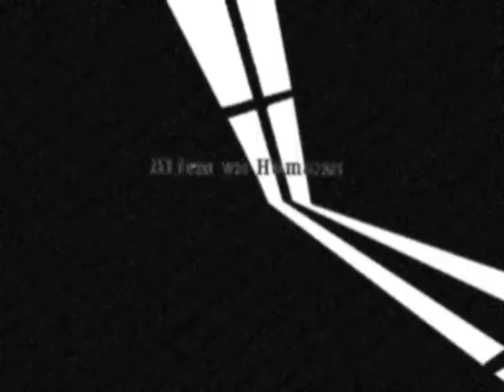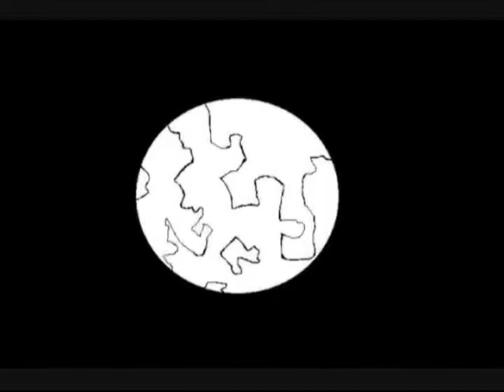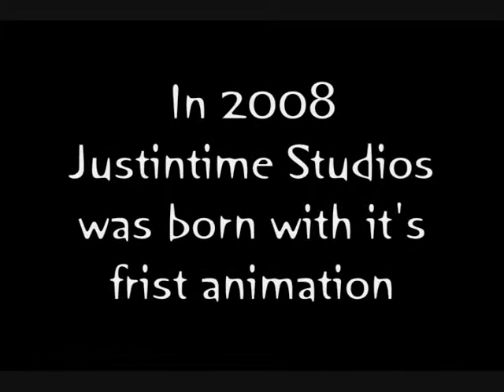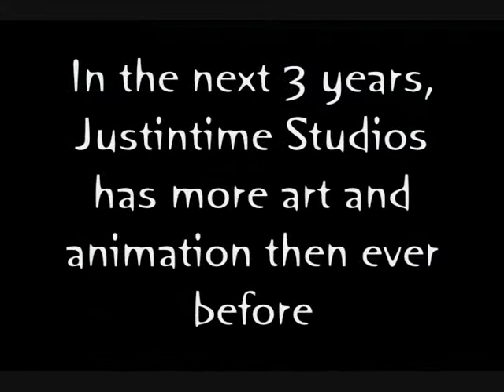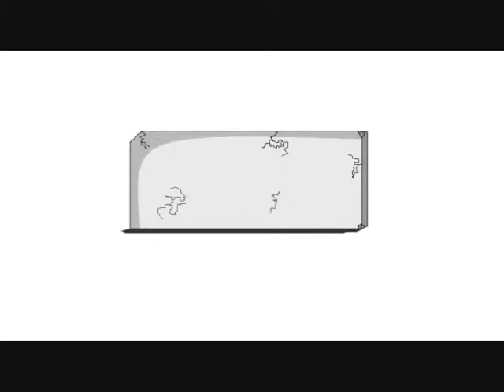Un-Finished Fiddling Toons... By Justin Rushing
These are a few clips that I made when I had some ideas going on... but sadly, some of them never got published. So, with that they sat around in the computer attic for the last year forgotten. But now I bring them out for your viewing and enjoyment.